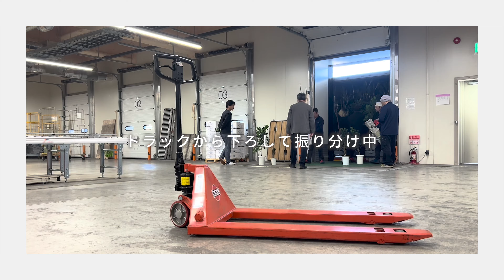地方へいい植物を届けたい！２級品では満足できない！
地方にはいい植物が届いていない⁉︎
そこで、ついに動き出した新しい物流改革
食べ物も一緒で植物も大都会に集中し、良いものから売れ、残りが地方に転送されています。
特級品が欲しい！という園芸店、売店と生産者を繋げる活動をしています。
第1便の様子をお届けします。

■目次
0:00 オープニング
2:25 地方にはいい植物が届かない
3:44 流れ
4:40 荷下ろしの様子
5:42 沖縄からきた植物たち
6:24 荷下ろし完了
7:52 久御山のハウスへ
■京都二条の観葉植物専門店 cotoha/コトハ
12時～17時/水・木 定休

【本店】
〒604-8381 京都市中京区西ノ京職司町67-38
【東京店】
〒106-0041 東京都港区麻布台1‐3‐1麻布台ヒルズ タワープラザ3F
THE CONRAN SHOP TOKYO内

■cotoha公式アプリ
植物のご相談はこちらからできます。
※チャットボットは現在メンテナンス中（追記 : 2024年10月末）

■Blowmist BOOM
cotohaの姉妹店の花屋です。ギフト、ドライフラワー、ウェディング、イベント装飾など取り扱っています。